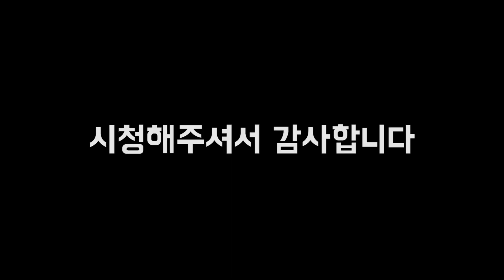힙합보부상 인터뷰 10화 이현준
*힙합보부상 10화 이현준

이번 힙합보부상 10화에서는 이현준의 이야기를 가지고 왔습니다
유튜브에 올라온 영상과 블로그에 올라온 인터뷰 전문 모두 많은 관심 부탁드리겠습니다

그리고 추가적으로
(3월 16일~24일 00시까지 진행, 24일 인스타그램 ranayo_official 계정 라이브 방송을 통해 추첨)

*참여방법 – 1번,2번 중 택1
1. 페이스북 RANAYO페이지에 올라온 힙합보부상 10화 영상을 공유하기(댓글에 친구를 많이 태그하면 확률도 UPUP!!)
2. 인스타그램에 힙합보부상 10화의 영상 일부를 캡쳐하여

1번과 2번 중 하나 이상 참여하신 분은 응모가 완료되며, 1번 2번 모두 참여하실 경우 확률은 2배입니다!!

*영상 순서
00:32 ~ 01:42 음악 시작과 최근 근황
01:43 ~ 02:28 믹스테잎 반응
02:40 ~ 03:18 믹스테잎 제목 ‘끓는 물의 개구리’의 뜻
03:19 ~ 04:22 가장 전하고 싶은 메시지
04:23 ~ 05:49 TRACK 03. 해열제
05:50 ~ 06:26 TRACK 07. 45도
06:27 ~ 07:33 집중해서 들어줬으면 하는 부분
07:34 ~ 향후 예정 사항 및 마무리
09:35 DISTANCER 모자 이벤트

*BGM 곡명 (모든 곡은 현준의 끓는 물의 개구리 수록곡)
00:12 ~ 02:28 이현준 - 유통기한
02:29 ~ 04:22 이현준 - 충견
04:23 ~ 05:49 이현준 - 해열제
05:50 ~ 07:33 이현준 - 45도
07:34 ~ 09:34 이현준 – 우물안에개구리

TEAM RANAYO
ALL PHOTO BY Phople(@ph0ple)
INTERVIEW 장범규(@feat.happy)